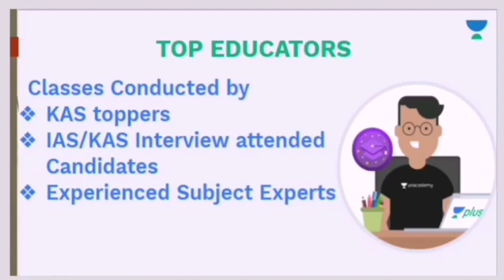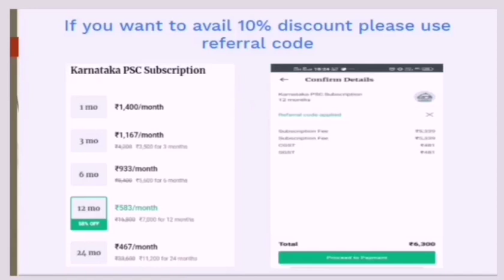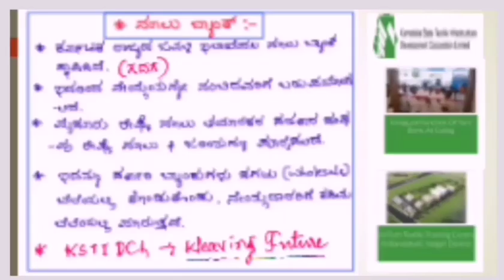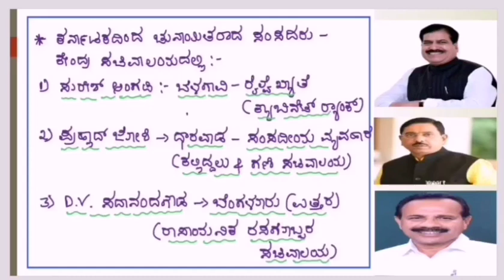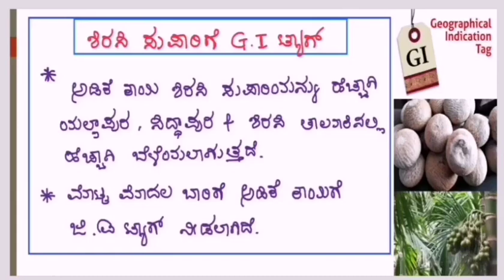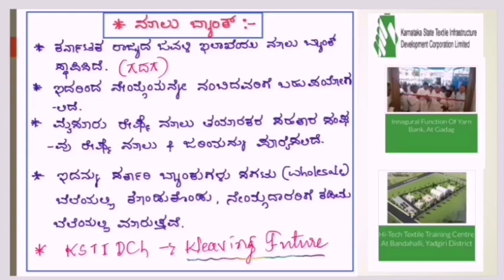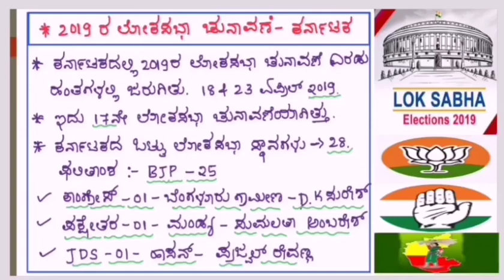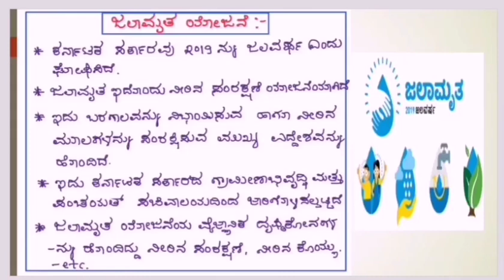Karnataka Current Affairs | Part - 4 | KAS / FDA / SDA / PSI / KPSC | Chidanand Padadale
In this session, Chidanand Padadale Discusses Karnataka Current Affairs helpful for Aspirants preparing for KAS, FDA, SDA, PSI. KPSC Exams.

Unacademy Subscription Benefits:
1. Learn from your favorite teacher
2. Dedicated DOUBT sessions
3. One Subscription, Unlimited Access
4. Real-time interaction with Teachers
5. You can ask doubts in the live class
6. Download the videos & watch offline